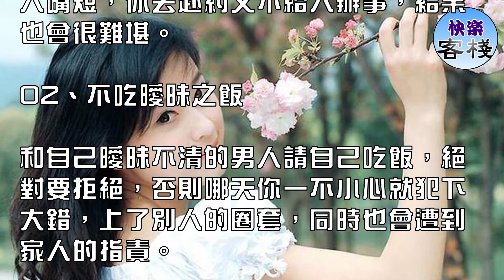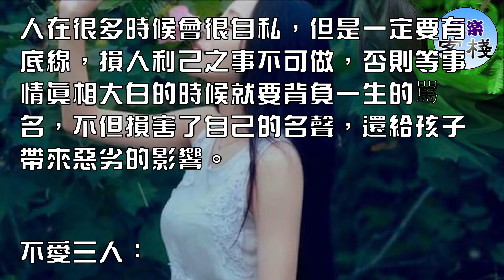女到中年，要知道「不吃三飯，不做三事，不愛三人」，值得一看｜女人心語｜快樂客棧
女人到了中年，有了自己的家庭，隨著年齡的增長，生活也越發平淡，面臨很多外界的誘惑，這個時候一定要注意，要牢記「不吃三飯，不做三事，不愛三人」。

女到中年，有的事情可以做，有的事情不能做，女到中年，要知道「不吃三飯，不做三事，不愛三人」！

不吃三飯：

01、不吃不懷好意之飯

如果明知道對自己有意圖的人請自己吃飯，那麼絕對不要去吃，拿人手短，吃人嘴短，你去赴約又不給人辦事，結果也會很難堪。

02、不吃曖昧之飯

和自己曖昧不清的男人請自己吃飯，絕對要拒絕，否則哪天你一不小心就犯下大錯，上了別人的圈套，同時也會遭到家人的指責。

03、不吃陌生男人之飯

陌生男人請自己吃飯，無非就是想從你身上得到些什麼，不是錢財就是色，這事決不可取，小心駛得萬年船。

不做三事：

01、不做出軌之事

女到中年，婚姻早已步入平淡期，和自己的老公也早就過了激情期，所以很多時候內心會按捺不住寂寞，想要偷吃婚外甜點，但是偷吃的結果不是家庭支離破碎就是內疚一生，所以這種事情不要去想也更不要去做。

02、不做見利忘義之事

人經歷得越多就會變得越世故，很多女人到了中年也會越來越愛財，但是不管怎樣，萬萬不可做見利忘義之事。

03、不做損人利己之事

人在很多時候會很自私，但是一定要有底線，損人利己之事不可做，否則等事情真相大白的時候就要背負一生的駡名，不但損害了自己的名聲，還給孩子帶來惡劣的影響。

不愛三人：

01、不愛舊情人

即便和自己的老公的生活過的再糟糕，內心再壓抑，也不要試圖去找自己的舊情人傾訴，這樣你們的關係只會越來越複雜，不要念著你舊情人的好，更不要愛上他。

02、不愛花言巧語之人

雖然花言巧語很好聽，但是女到中年，要學會辨別是非曲折，整天對你花言巧語卻不付諸行動的人，絕對不是對你真心的人，不管是朋友還是同事，都是如此。

03、不愛搬弄是非之人

女到中年，不要和愛搬弄是非的人打交道，要知道，一個謠言對別人的傷害有多大，搬弄是非的人不是什麼好人，損人不利己，到最後都是要被世人指責的。